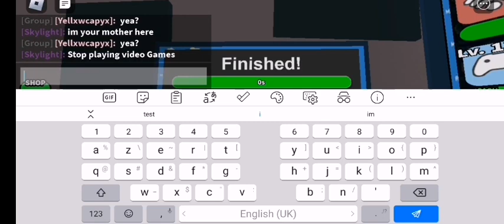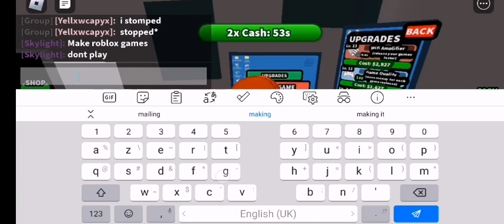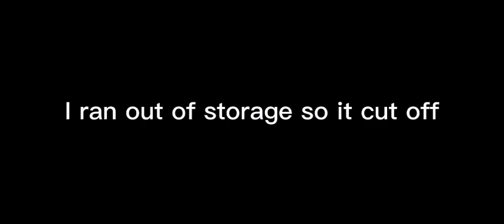this game ISN'T made by Bad### experiences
I found a game that's inspired by Bad### Experiences

You can hate on them, love them, have no opinion, just do whatever, my brain is too small to know if this is bad or not